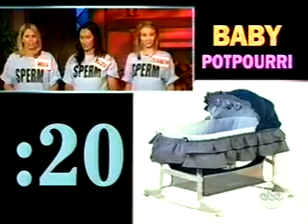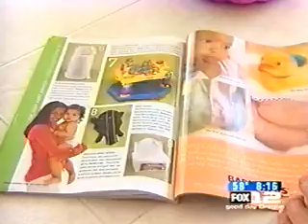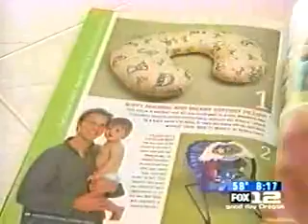Boppy's all the Buzz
The Boppy Pillow has become the essential, must-have item for every new mom!